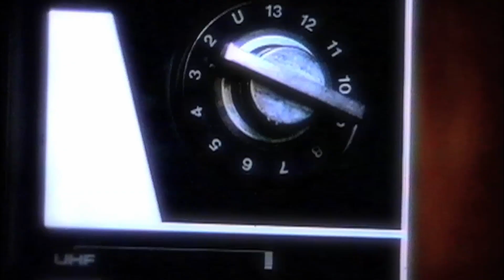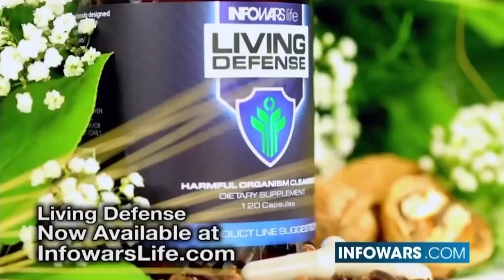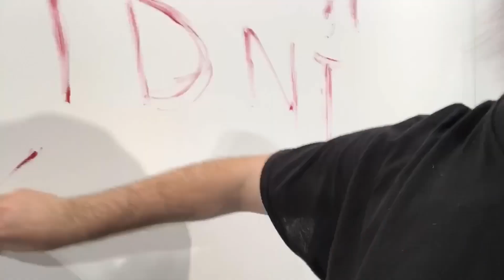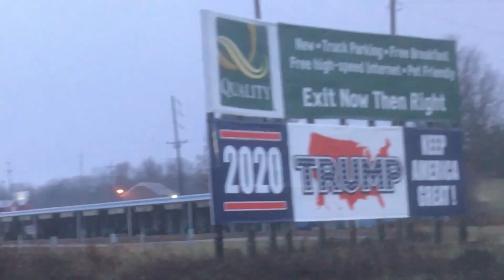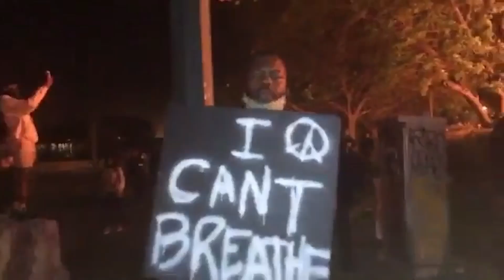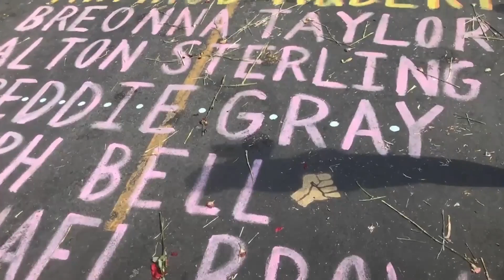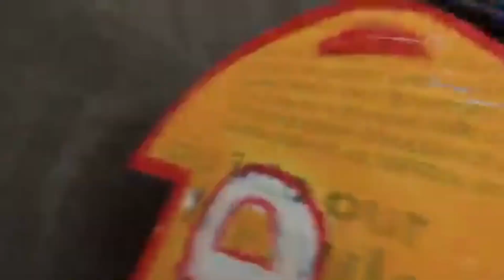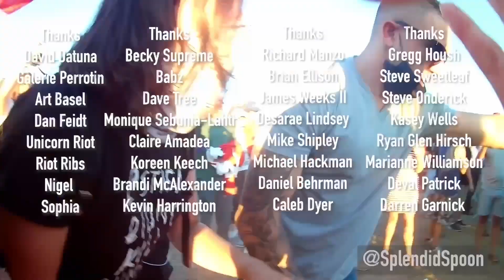A Closer Look At The Chaos Of 2020 | 2020: The Dumpster Fire | Documentary Central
2020: The Dumpster Fire follows Rod Webber and his satirical campaign for president during the 2020 US Presidential Election then evolves like a shot in the night as the country erupts in multi-city protests against police violence after George Floyd's murder, making it one of the year's most prescient cultural documents.